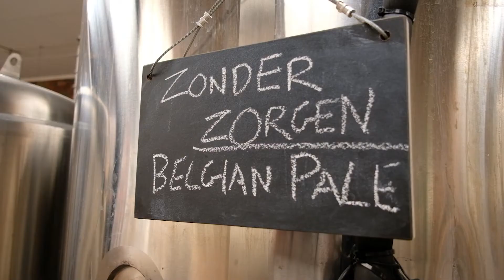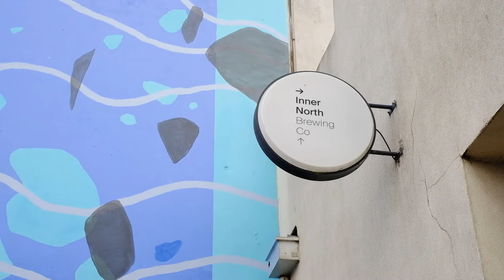December Tasting Notes: Zonder Zorgen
Zack revisits summer memories of wandering Belgian streets tasting this delicious Belgian Pale - Zonder Zorgen

Inner North Brewing Co
10a Russell Street
Brunswick, Melbourne, Victoria